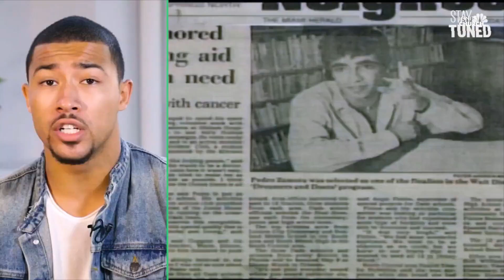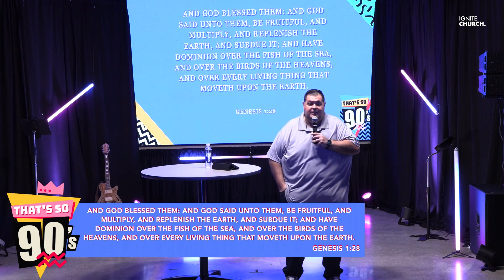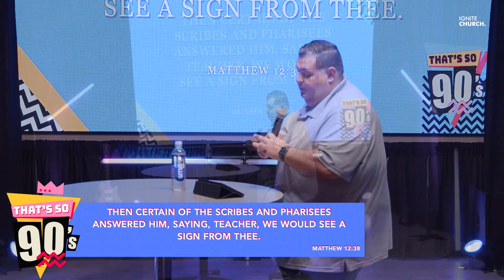Reality (Fact or fiction) | That´s so 90´s